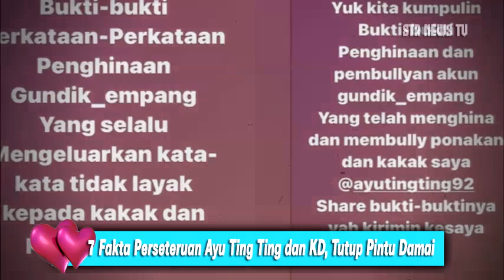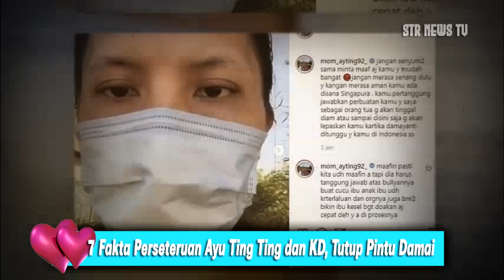Pintu Damai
Mohon maaf teman teman, channel STR News TV saya Ganti Menjadi STR Healing Time dengan tema Relaksasi , terimakasih